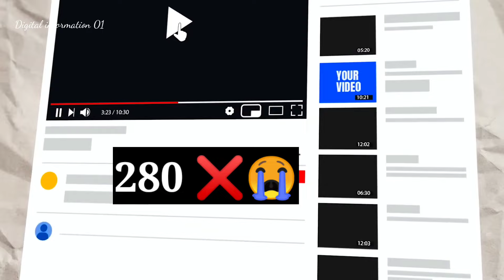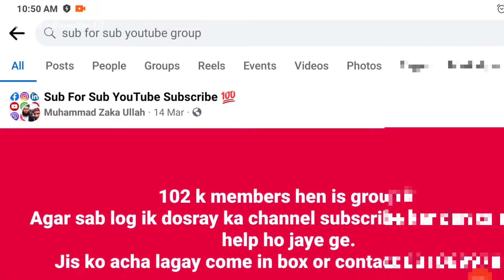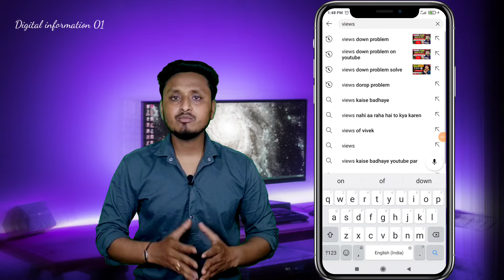Youtube Video views down ho raha hai ? / views down problem on youtube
Your Quries :-
solve youtube views down problem
views down
Youtube views down problem solve
how to solve views down problem on youtube
How to solve youtube viesws down problem
How to solve youtube viesws down